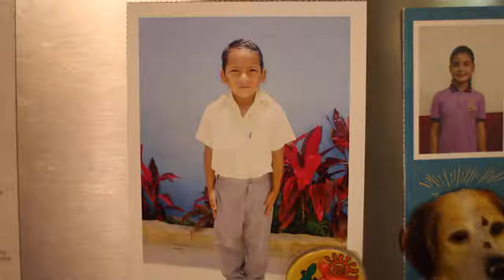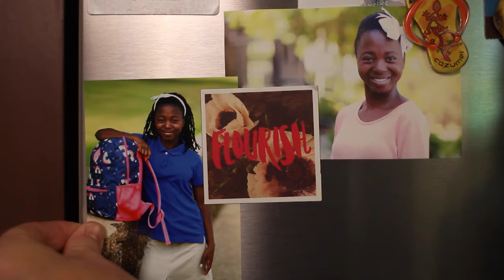Living Unselfishly Lesson Series Trailer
Each quarter, The Discipleship Project curriculum creates three, month-long, whole-church lesson series from God's Word.